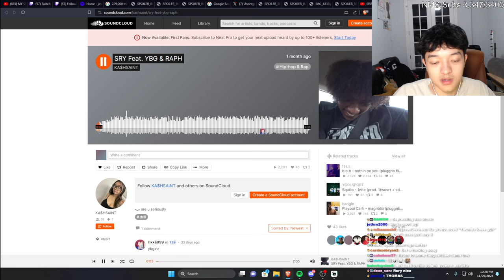Santi DISS Track on JASON and everyone on the bench...